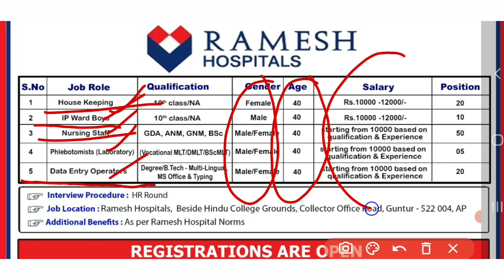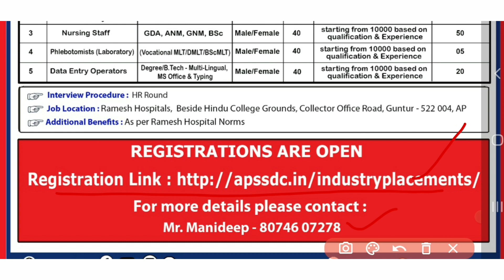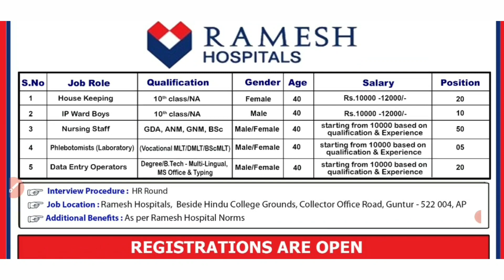10th తో పరీక్ష లేకుండానే ఉద్యోగం | Latest APSSDC Jobs Notification 2021 | Jobs in Telugu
10✅️💥13 జిల్లాల ఉద్యోగుల సమాచారం సమాచారం అన్ని కింద లింకులు ఉన్నాయి Mor Jobs update click here👆